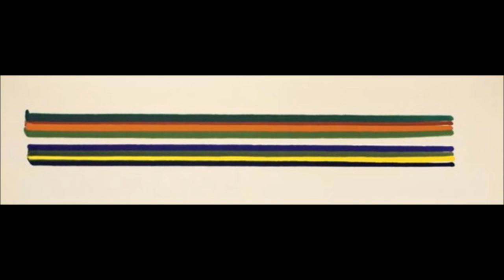Louis Morris 莫里斯·路易斯(1912-1962) Abstract Expressionism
Louis Morris (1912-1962) one of the earliest exponents of Color Field painting, American painter Morris Louis was one of the Washington painters who formed what is known today as the Washington Color School. From 1929 to 1933, he studied at the Maryland Institute of Fine and Applied Arts (now Maryland Institute College of Art) on a scholarship, but left shortly before completing the program. Louis worked at various odd jobs to support himself while painting and in 1935 was president of the Baltimore Artists’ Association. From 1936 to 1940, he lived in New York, period during which he met Arshile Gorky, David Alfaro Siqueiros, etc. He returned to his native Baltimore in 1940 and taught privately. In 1948, he pioneered the use of Magna paint - a newly developed oil based acrylic paint made for him by his friends, NYC paintmakers Leonard Bocour and Sam Golden. In 1952, Louis moved to Washington, D.C., where he was somewhat apart from the New York scene, working almost in isolation. During the 1950s he and a group of artists that included Kenneth Noland, Gene Davis, Tom Downing, Howard Mehring and Anne Truitt were central to the development of Color Field painting. The basic point about Louis's work and that of other Color Field painters, sometimes known as the Washington Color School in contrast to most of the other new approaches of the late 1950s and early 1960s, is that they greatly simplified the idea of what constitutes the look of a finished painting. They continued in a tradition of painting exemplified by Jackson Pollock, Barnett Newman, Clyfford Still, Mark Rothko, Robert Motherwell, and Ad Reinhardt. Eliminating gestural, compositional drawing in favor of large areas of raw canvas, solid planes of thinned and fluid paint, utilizing an expressive and psychological use of flat, and intense color and allover, repetitive composition. All of these artists were concerned with the classic problems of pictorial space and the flatness of the picture plane. Particularly Louis and Noland drawn inspiration from a 1953 visit to the New York studio of painter Helen Frankenthaler (influence reflected in Louis' "Veil" series). Between 1955 and 1957, he destroyed many of his own paintings, resuming work on the "Veil" series (completed in 1959, which were followed by "Florals and Columns" (1960), "Unfurleds" (1960–61) and the "Stripe paintings" (1961–62). Morris Louis was diagnosed with lung cancer in 1962 and soon after, died at his home in Washington, D.C., on September 7, 1962. The cause of his illness was attributed to prolonged exposure to paint vapours. A memorial exhibition of his work was held at the Solomon R. Guggenheim Museum, New York, in 1963. Major Louis exhibitions were also organized by the Museum of Fine Arts, Boston, in 1967 and the National Gallery of Art, Washington, D.C., in 1976. In 1986 there was an important retrospective exhibition of his works at the Museum of Modern Art (MoMA) in New York City. During 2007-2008 an important retrospective was held by museums in San Diego, at the Museum of Contemporary Art, in Atlanta at the High Museum, and in Washington, DC. at the Hirshhorn Museum and Sculpture Garden.
莫里斯·路易斯
美國抽象表現主義代表人物之一
簡介被譽為對戰後初期自由與抽象的藝術趨勢作出真正貢獻的傑克遜·波洛克的繪畫革命的繼承人也被譽為一個畢生致力於繪畫有時對繪畫近乎入魔的藝術家
藝術風格莫里斯·路易斯Morris Louis的繪畫標志著對色彩與光的探索的一個重要的發展這一探索可追溯到印象主義時期路易斯創造了在尺寸不定的未上底的棉質畫布上潑灑顏料的方法這樣畫面看起來更像是染過色的而不是把顏料畫在畫布上於是產生了一種前所未有的色的純凈性而不再因為筆觸在畫布上運行產生肌理效果而具有什麼含義這種技巧與他色彩的抒情性和構圖的抒情性與戲劇性直接相關
著名評論家克萊門特·格林伯格Clement Greenberg寫道色彩與背景越取得一致性它便越能夠從與觸覺聯想的干擾中解脫出來